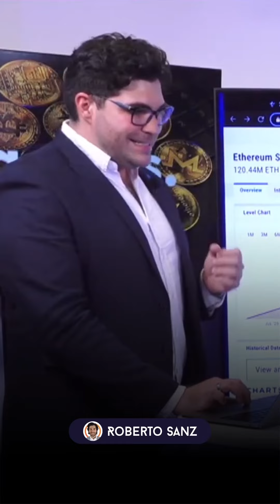¿Es posible que Ethereum pueda parecerse a Bitcoin? 🤔💭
Escucha este análisis que he dado en el programa Crypto Negocios 🚀

¡Coméntame tu opinión en lo comentarios y hablemos!